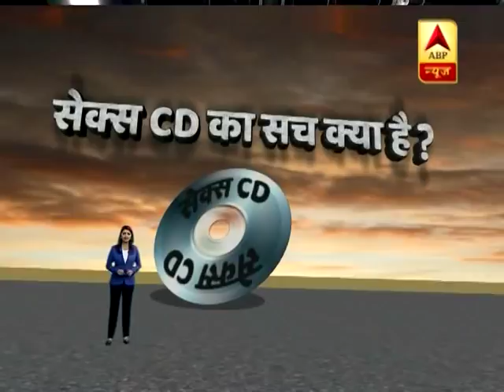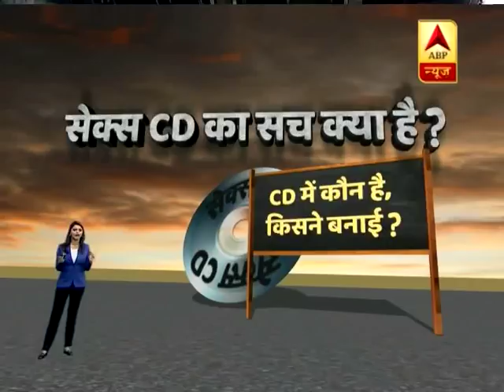Jan Man: Know entire truth behind alleged Rajesh Munat's sex CD case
Jan Man: Know entire truth behind alleged Rajesh Munat's sex CD caseFor latest breaking news, other top stories log